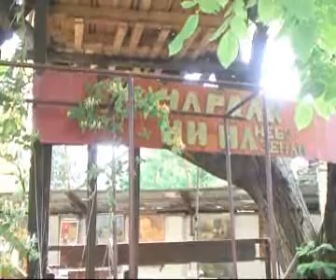PISMO-GLAVA - BRANISLAV TEODOROVIC CIFON 1. deo.wmv